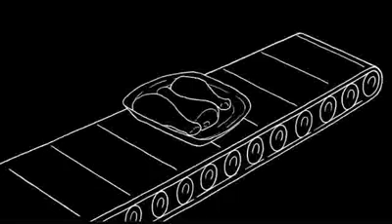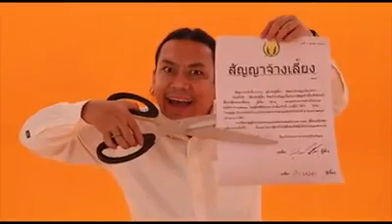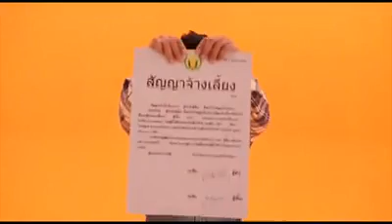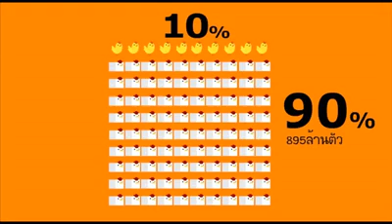เราอาจจะตายเพราะกิน หากไม่ได้ดูคลิปนี้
ขอบคุณวิดีโอจาก